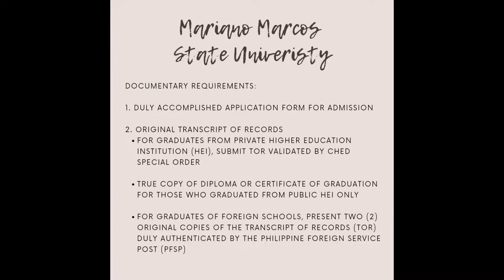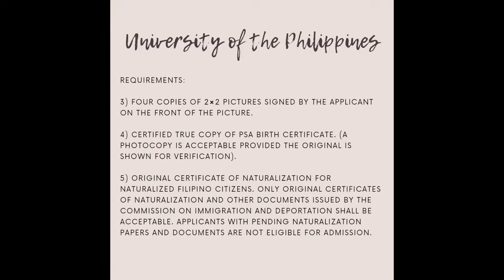Medical Schools in the Philippines